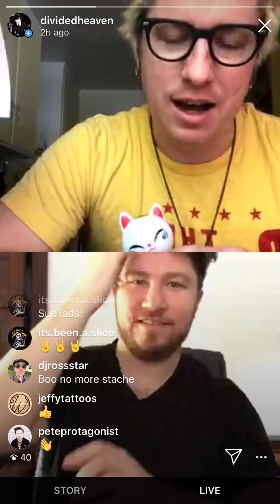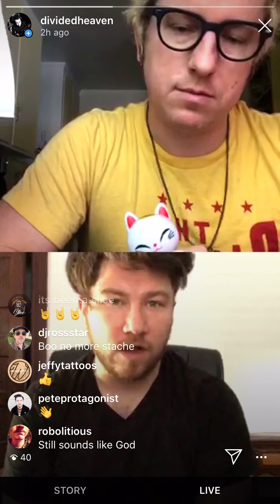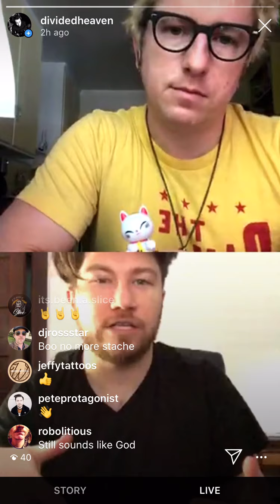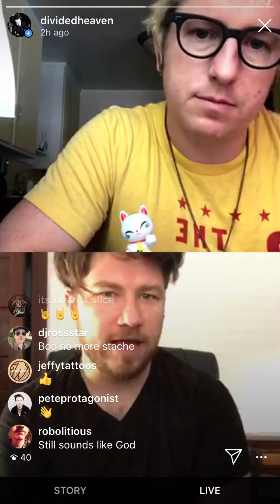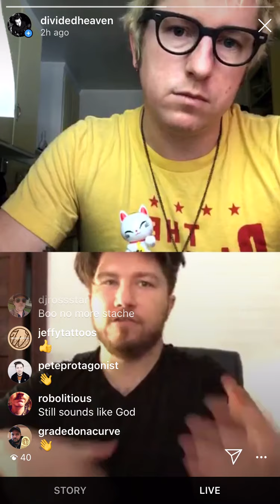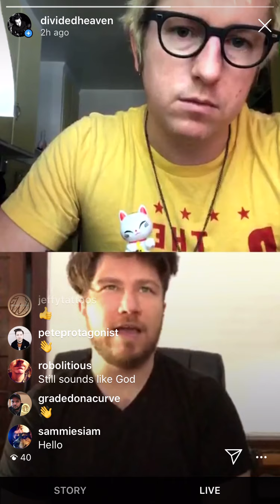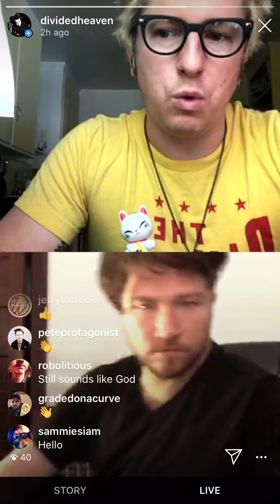THE BERMAN HOUR with PETER MARULLO - May 5th 2020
The Berman Hour 004
with guest Peter Marullo (Protagonist / Hellooo TV / Phantasm)